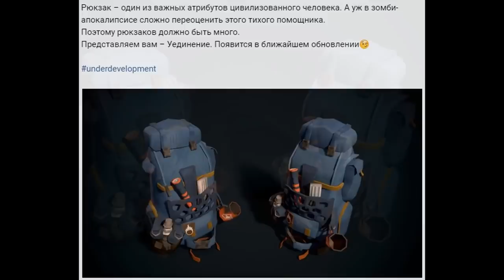РЕЙД БАЗЫ ЧИТЕРА! ХОРОШИЙ РЕЙД БАЗЫ Player7693! Last Day on Earth: Survival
Идём на Рейд базы ЧИТЕРА. Рейд базы Player7693. Новости грядущего обновления.

00:00 Вступление
01:07 Новости
03:20 Рейд Базы ЧИТЕРА
10:32 ИТОГ рейда